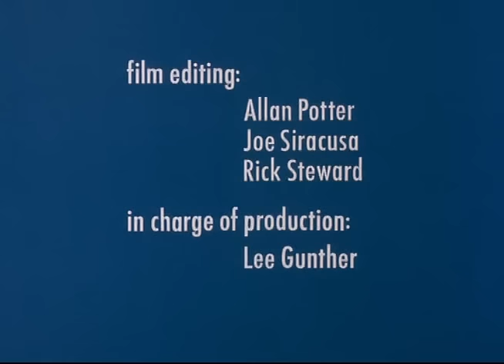Dr. Seuss On The Loose (complete - HQ)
Those upstarts, it's true, now have stars just like you
but follow me my friends and you know what i'll do?
I'll make you again the best sneetches on the beaches
and all it will cost you is 10 dollars eaches!

Featuring:
*The Sneetches
*The Zax
*Green Eggs & Ham

Love Dr Seuss and love Theme Parks? Check out our vlog review of Grinchmas at Universal Studios Orlando: